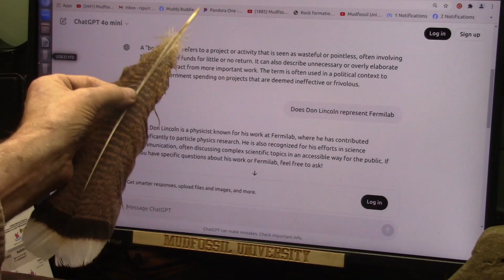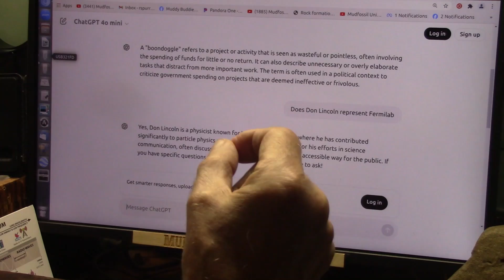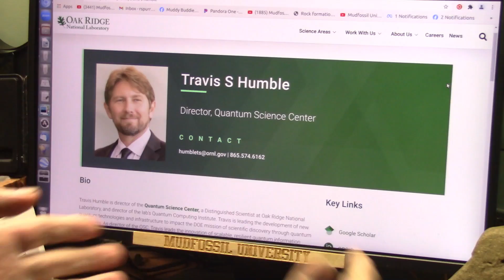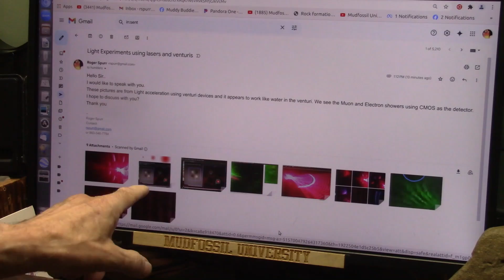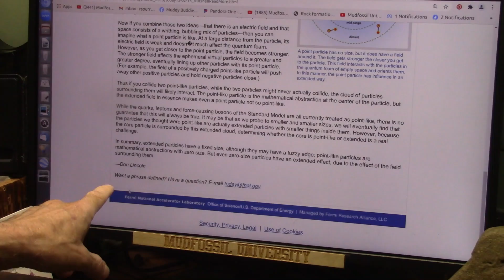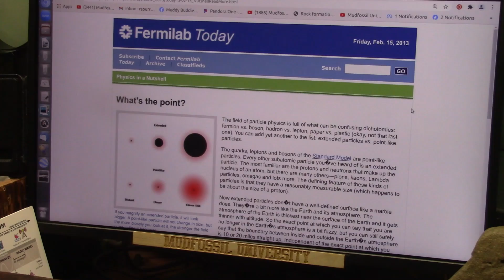Are we being Fleeced?.... Is Fermilab the Biggest Boondoggle in History Costing Us BILLIONS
Science is cooperation and discussion but there is no Science now...it is DEnience.
The particles Known as Neutrinos are at the heart of the matter. which is actually light.
ATOM smashers collide HUGE atoms to get light but we CRUSHED light to get neutrinos.
I reported this to all the Labs and DIRECTLY to Don Lincoln in about 2015 and took particle physics at Univ of Geneva to explain my experiments. they were impressed and upgrade CERN to use CMOS as I used in my experiments. This is CERNs paper in 2019... " CMOS detector and system developments for LHC detector upgrades".
I want a CONGRESSIONAL INVESTIGATION...Billions wasted.
Guess what NOTHING WILL BE DONE! Disgrace Disgrace Disgrace.
The new Atomic Model that works. Dipole Electron Flood.